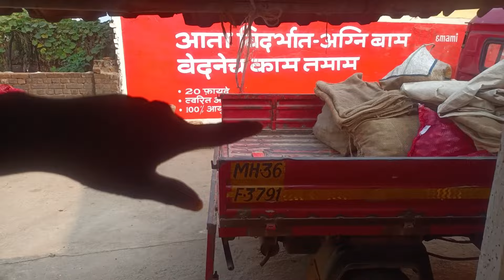Earning Me Hua🤓 Bahut Change.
Earning Me Hua Bahut Bada change.

daily vlogging
daily vlogging
daily vlogging
village lifestyle
village lifestyle
village lifestyle
village vegetable market
village vegetable market
village vegetable market
YouTube vlogs
YouTube vlogs
YouTube vlogs
village video
village video
village video
dehati vlogs
dehati vlogs
dehati vlogs
lock kaise banaen
vlog channel
vlog channel
vloger
vloger
vloger
vlogs kaisa banaye
Vlogs kaisa banaye
vlog kaisa banaye
local vegetable market
local vegetable market
local vegetable market

daily sabji mandi
daily sabji mandi
daily sabji mandi.